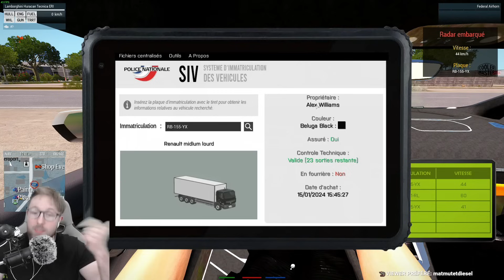WIN RP POLICE = TOUS EN ERI 🚀- ARMA FOR LIFE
Pouf Pouf Youtube ! Nouvelle vidéo sur Arma 3 RP : Serveur Arma For Life !

Scripts et addons pour vos serveurs Arma 3, AltisLife, GTA V
Ils nous aident sur A4L !

● SETUP
• Clavier: Cooler Master - MK850
• Souris: Cooler Master MM711
• Tapis: Cooler Master - MP750
• Casque: Cooler Master - MH650